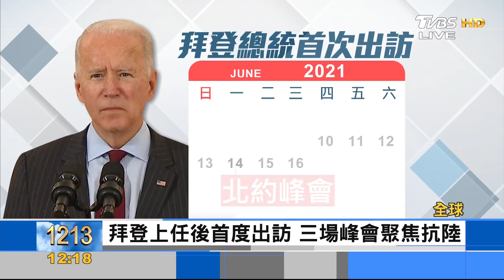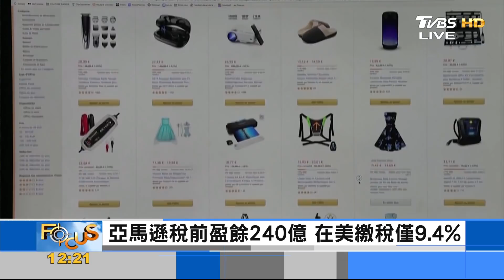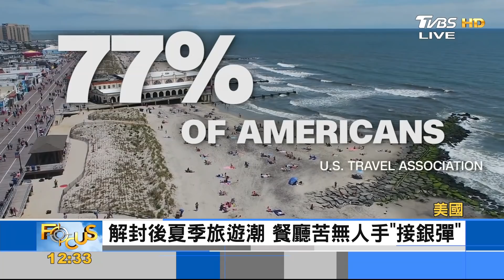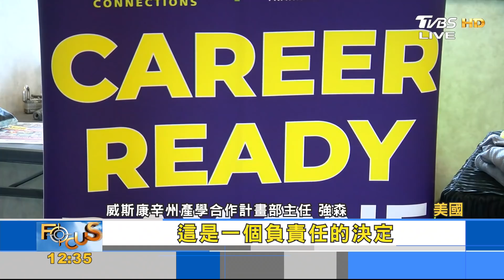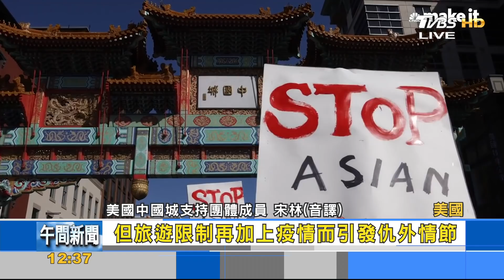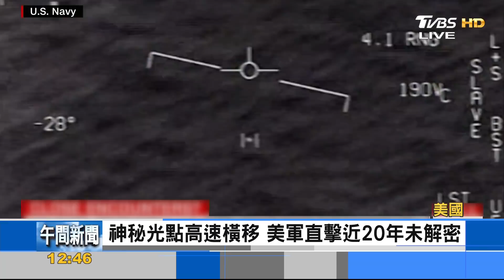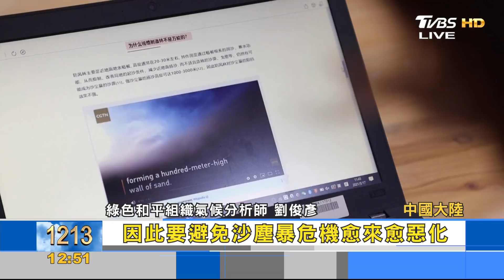泰國代工生產AZ疫苗 6/7啟動大規模接種 日首例新變異 印度株同源「C36」入侵東京｜黃星樺｜FOCUS全球新聞 20210608